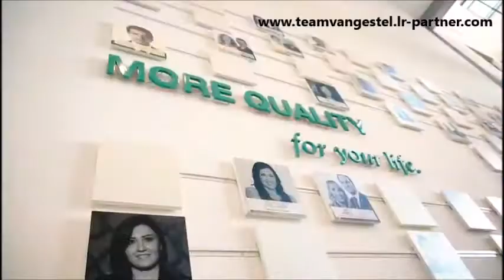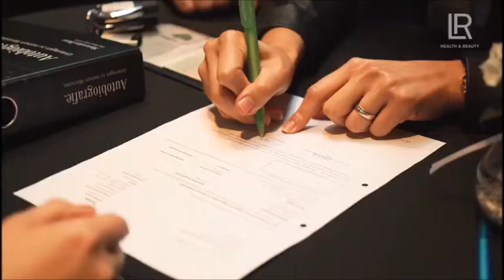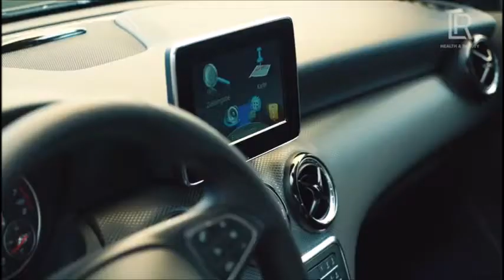200 A klasse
Record overdracht van 200 Mercedes A klassen voor LR Health & Beauty Junior Managers in Duitsland.